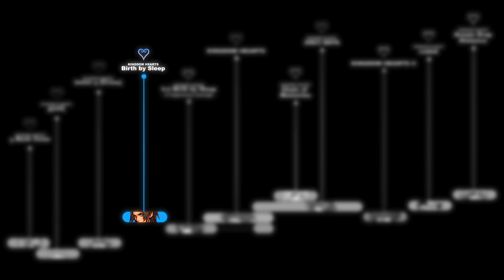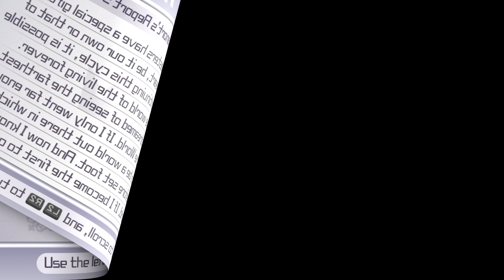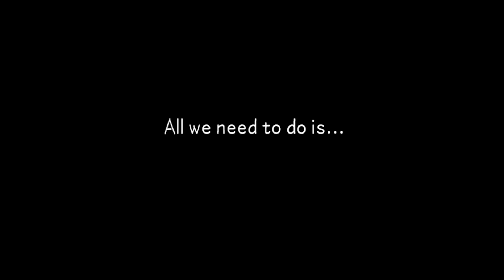[OLD] KINGDOM HEARTS TIMELINE - Episode 12: Birth by Sleep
NOTE: Since Union Cross is still going to receive story updates for many months to come, Episode 11 of KINGDOM HEARTS TIMELINE will be released in the future as soon as main plot updates are released.
All of the Chi story content since 2013 until now has been faithfully handled in the first 10 episodes, and that is more than enough for anyone to have a clear mind about Chi's whole plot.

Considering that the KINGDOM HEARTS TIMELINE project is made of the Kingdom Hearts HD collection for PS4 (KINGDOM HEARTS HD 1.5+2.5 ReMIX and KINGDOM HEARTS HD 2.8 FINAL CHAPTER PROLOGUE), it is impossible being able to disable music and have the same amount of freedom I had like with Birth by Sleep FINAL MIX: HD Chronicles. I know you wanted more epic stuff like that, but hey, not my fault!

Lastly, I want you guys to know that the amount of effort being put for this is massive. There are countless hours of work and dedication I've spent (and still spending) for this, for something we all love and care about.
My channel is, after all, always been made of this – content that will grant you one of the best levels of knowledge and enjoyment of the Kingdom Hearts saga – and, as much as it's stressful having to translate every Japanese Union χ [Cross] episode, I still do that to deliver the latest story updates of the saga for you.

Marco